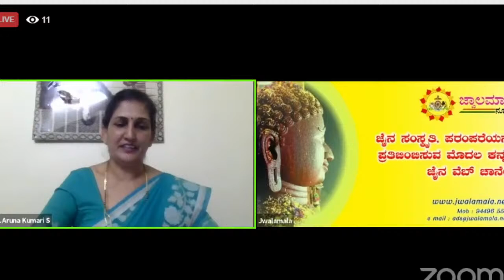Sarvodaya Dharma Chintana Manthana- 47 / 31-10-2021 / Dr. Neeraja Nagendra Kumar / Jwalamalanews